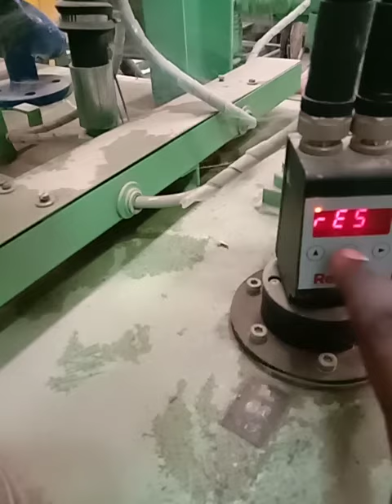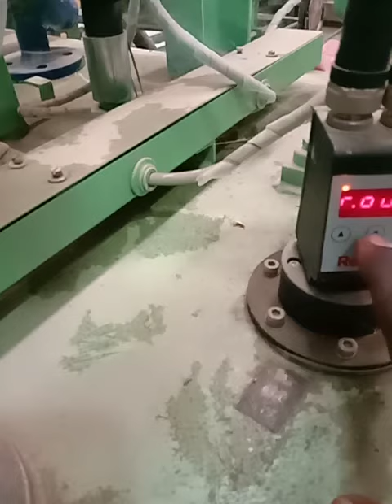REXROTH POWERPACK | FLOAT SWITCH SETTINGS | TAMIL EXPLAINED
0-100 Deg Celsius...
250 Litter Tank Capacity...